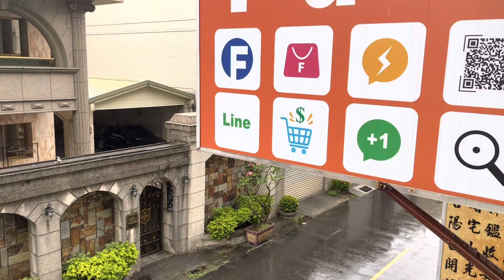WHATTA RAINY AFTERNOON